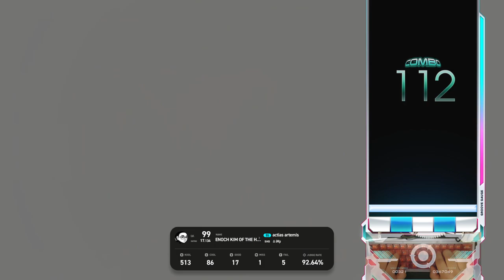[EZ2ON REBOOT: R] actias artemis 5KSHD S+